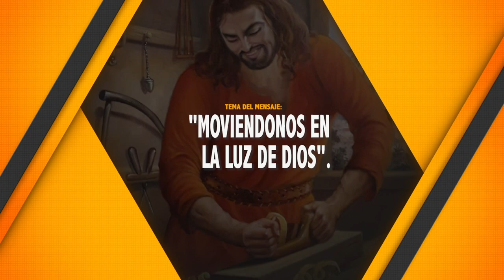MOVIENDONOS EN LA LUZ DE DIOS. PASTOR, RAFAEL RODRIGUEZ